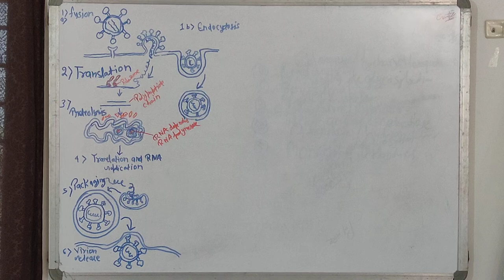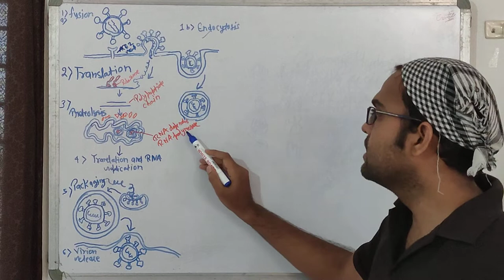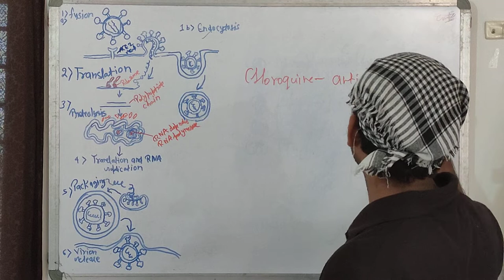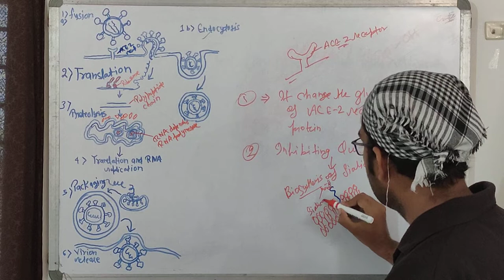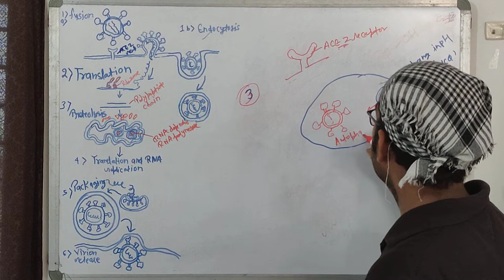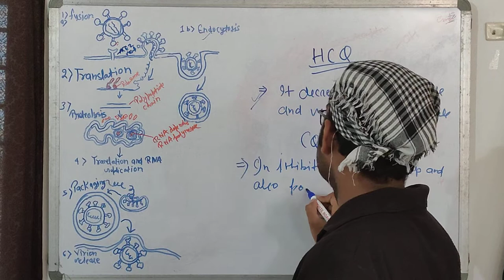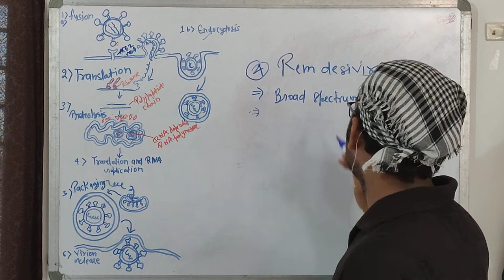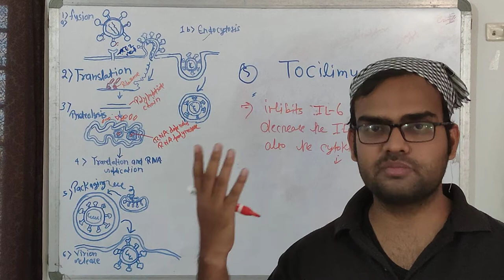Drugs recommended by WHO and ICMR to treat COVID19# SARSCOV2#NEET# CSIR DBT# ICMR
This video tells about the basic mechanism of how virus enters, replicate and form multiple copies and the drugs like chloroquine/hydroxychloroquine. Lopinavir/Ritonavair, Remdesivir and Tocilimuzab and the mode of action that how these drugs blocks/inhibits specific virus pathways which is responsible for multiplication.